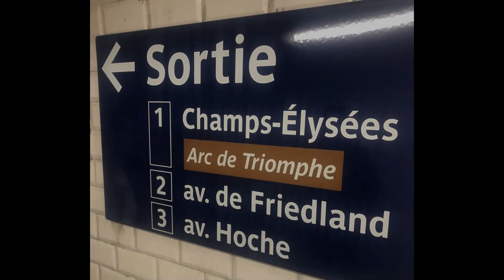Visitando Paris em 1 Dia!🎶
Take a day trip to beautiful Paris and see the Eiffel Tower, the Arc de Triomphe, and many other iconic landmarks with this great music selection! When you visit Paris, make sure to add this great music selection to your list of memories!